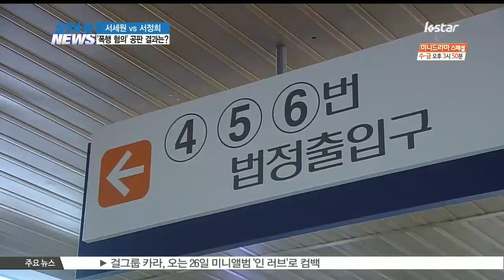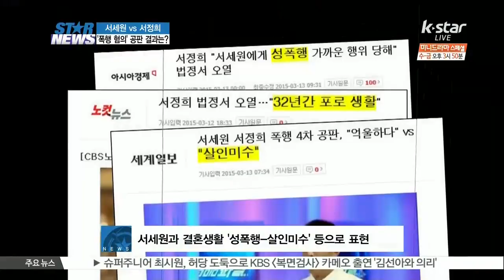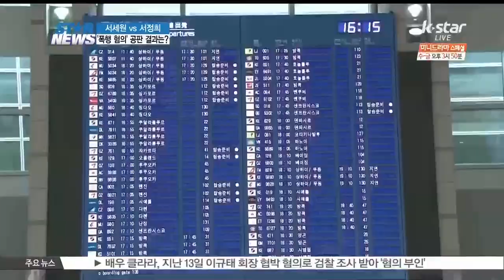'폭행혐의' 서세원 vs 서정희, 공판 결과는?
[앵커]

아내 서정희 씨에 대한 폭행혐의를 받고 있는 서세원 씨의 선고공판이 14일 오전 진행됐습니다.

이날 재판부는 서세원 씨에게 징역 6월에 집행유예 2년을 선고한 것으로 알려졌는데요.

근 1년 여간 이어져온 서세원-서정희 씨의 행보를 살펴봤습니다.

아내 서정희를 폭행한 혐의로 기소된 서세원의 선고공판이 진행됐습니다.

14일 오전 측근들과 함께 법원을 찾은 서세원은 청바지에 검은색 재킷, 넥타이와 안경을 쓴 차분한 옷차림이었는데요.

사건 초기 모자와 마스크로 얼굴의 대부분을 가린 채 노출을 자제하려던 모습과 달리 서세원은 지난 4차 공판부터 조금씩 그 모습을 드러내기 시작했습니다.

사건 후 서세원이 첫 포착된 것은 지난해 5월. 경찰조사를 위해 경찰서에 출두했을 때였는데요.

당시 서세원은 모자와 마스크로 얼굴을 최대한 가린 채 그 어떤 질문에도 묵묵부답으로 일관했습니다.

[현장음:취재진]

서세원 씨 폭행설이 사실인가요?

별거 중인가요 서정희 씨와?

경찰 조사 후 다시 모습을 드러낸 서세원은 미리 준비해 둔 재킷으로 카메라에 노출 되는 것을 피했는데요.

[현장음:취재진]

서세원 씨 폭행 혐의에 대해 인정하십니까?

한마디 하실 말씀 없습니까?

하고 싶은 말씀 없으세요?

그로부터 약 한달 후 청바지에 회색 계열의 재킷을 매치한 깔끔한 옷차림으로 법원을 찾은 서세원. 그러나 여전히 모자와 마스크로 얼굴을 가린 상태였습니다.

[현장음:취재진]

법원에 어떤 일로 오셨는지 여쭈러 왔거든요

접근 금지 명령에 이의신청 하셨다던데 이유가 뭔가요?

9월 진행된 형사조정위원회에 참석 당시에도 서세원은 지인들과 함께 모습을 드러냈는데요.

[현장음:취재진]

오늘 서정희 씨 처음 마주하시는데 심경이 어떠세요?

이러한 서세원의 모습은 11월 진행된 상해혐의에 대한 첫 공판에서도 계속됐습니다.

서세원은 모자와 마스크로 얼굴을 최대한 가리고 취재진의 어떠한 질문에도 침묵으로 일관했는데요.

이랬던 서세원은 지난 3월 진행된 4차공판부터 조금씩 언론에 그 모습을 보이기 시작했습니다.

마스크와 모자를 쓴 모습은 여전했지만 취재진의 질문에 짧게나마 심경을 밝혔는데요.

[현장음:취재진]

살인미수라고 했는데 거기에 대해서 어떻게 생각하세요?

[현장음:서세원]

대꾸할 가치 없어요

[현장음:취재진]

억울하다는 말씀이신가요?

[현장음:서세원]

대꾸할 일 없어요

'32년간 포로생활', '성폭행', '살인미수' 등을 주장한 서정희에 전면으로 반박했던 5차 공판에서는 모자와 마스크를 벗고 재킷과 넥타이를 매치한 깔끔한 옷차림을 선보인 서세원.

카메라를 피하려는 움직임 없이 차분하게 발걸음을 옮기는 모습 또한 눈길을 끌었습니다.

[현장음:취재진]

서정희 씨가 폭로성 주장을 많이 했어요 억울하신 면도 있고 하실 말씀도 있으실 것 같은데요

[현장음:서세원]

죄송합니다

[현장음:취재진]

오늘 사건 당일 현장에 있었던 경찰분이 증인으로 나오시잖아요 서세원 씨에게 유리한 증언들이 나올까요?

[현장음:서세원]

선고공판을 엿새 앞두고 탄원서를 제출한 것으로 알려진 서세원은 비교적 가벼운 표정으로 법원을 찾았는데요.

[현장음:취재진]

한마디만 해주세요 한 말씀 정도만 해주시죠 한 말씀만 부탁드릴게요

[현장음:서세원]

조심하세요

취재진의 질문에 이렇다 할 입장을 밝히진 않았지만, 그의 목소리를 들을 순 있었습니다.